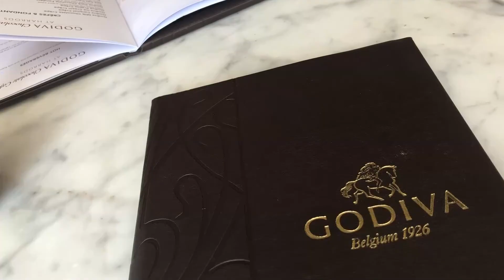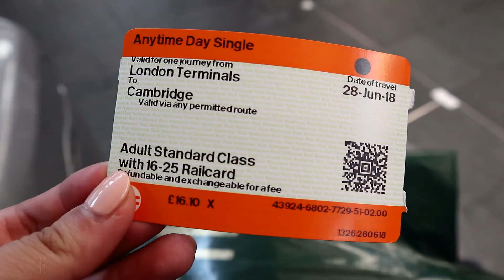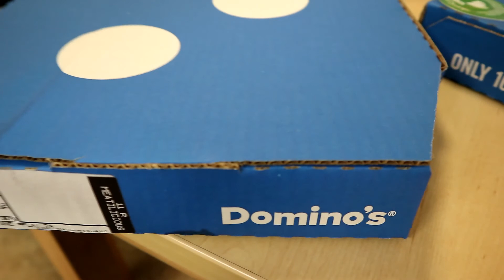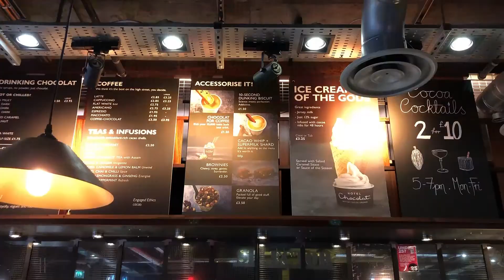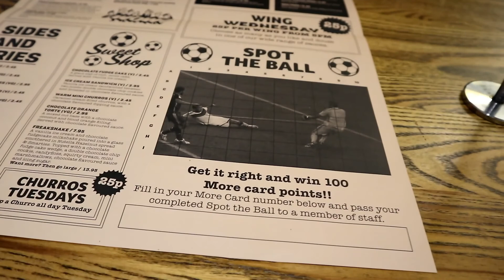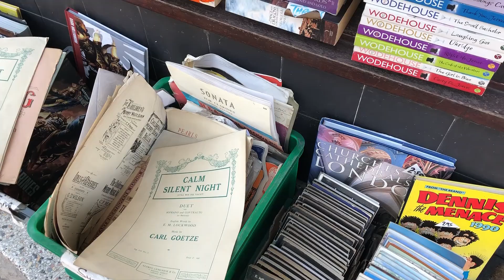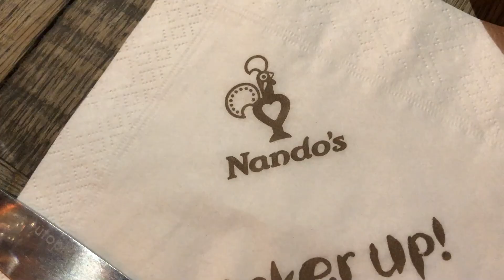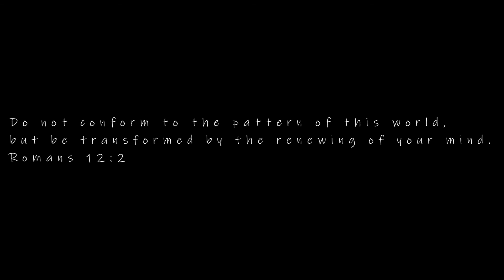The One in England // Hei-Day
So this happened... I still cannot believe I was there even with the footage. To me this is more of a bucket list moment than just a vlog and I'm so excited to share with you. Hope you enjoy it :D